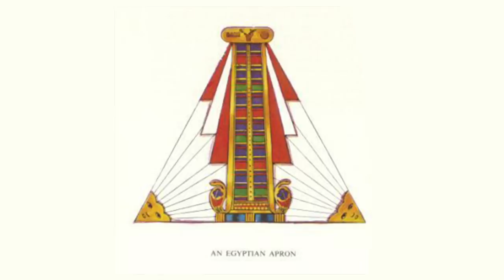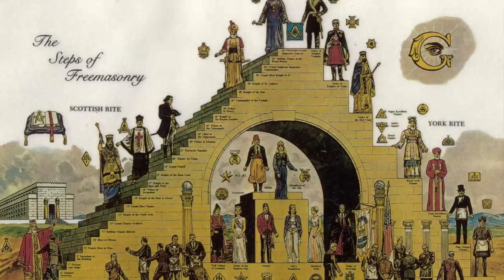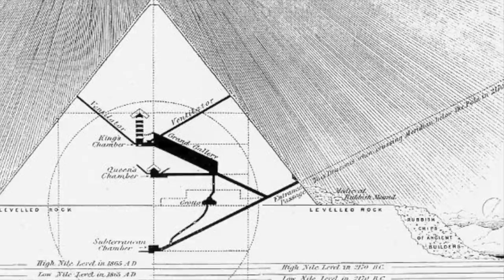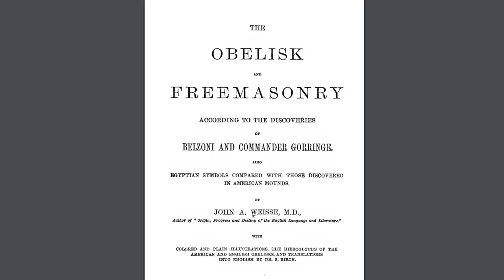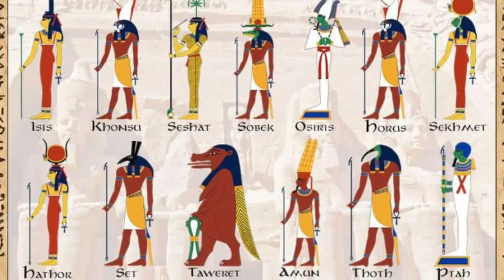The Pyramid Apron of The Pharaohs and the Masonic Tomb of Seti I | Ancient Architects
NEW CHANNEL FROM ANCIENT ARCHITECTS: "Space and Planet" has launched.

On my recent visit to the British Museum, one granite statue that really caught my attention, and that was this one of Thutmose III of the 18th dynasty. He is wearing the iconic triangular apron that instantly reminded me of the pyramids.

It also reminded me of the black and gold statues of Tutankhamen, which portray him wearing a similar apron and when looking at the statue in profile shows that it sticks out somewhat like a pyramid or half pyramid from the body. In fact you can find a number of depictions of Egyptian royalty wearing what I’m calling the pyramid apron and it seems to go all the way back to the Old Kingdom. Were the pyramids therefore always on display in art in all eras of Egyptian history, but symbols closely associated with the pharaoh?

Sarah Belzoni, the wife of famous explorer Giovanni Belzoni, believed that the triangular apron was an ancient masonic apron worn only by the pharaohs, and she goes one step further and says tht the tomb of Seti I in the Valley of the Kings, found by her husband, was in fact a masonic temple before the king was buried.

A controversial theory, quashed by many, but does it need a second look? Watch the video to find out more.